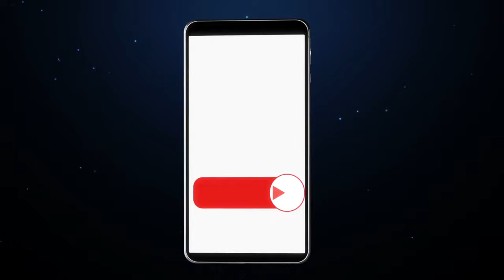SALZWEDEL - eine der zehn schönsten Hansestädte. TOP REISEZIELE in Sachsen-Anhalt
Werbung (unbezahlt)
Über 600 Fachwerkhäuser, prächtige Kirchen und Stadttore, unzählige Brücken und Grünanlagen  schmücken das Stadtbild...
TOP REISEZIELE ist ab jetzt bei Telegram :
DIE SCHÖNSTEN REISEZIELE  DER WELT
Traveling around the world  - the most beautiful tourist destinations